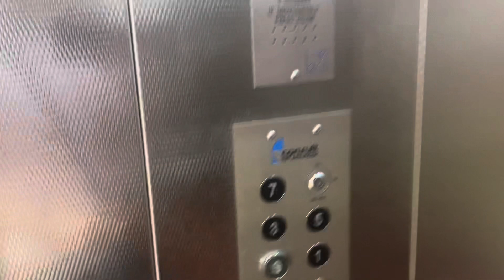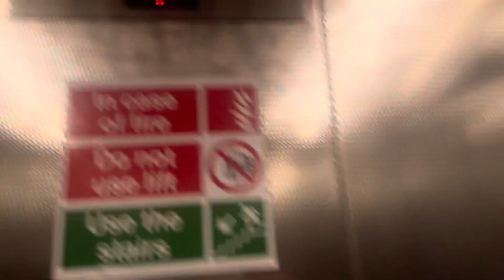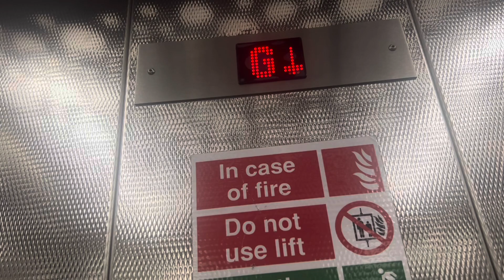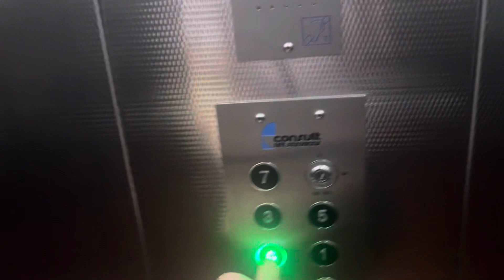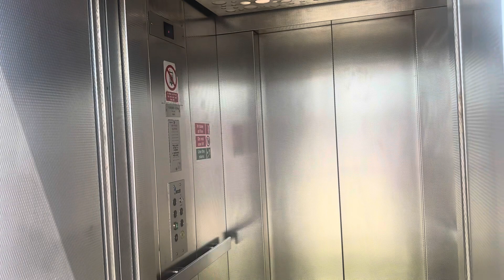*ALMOST STUCK* 2012 Consult Lift Services Lifts @ The Piazza Shopping Centre Car Park, Paisley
I went into these two lifts while in Paisley, and one of them broke and the doors wedged slightly when I was inside, whatever this was I have no clue.